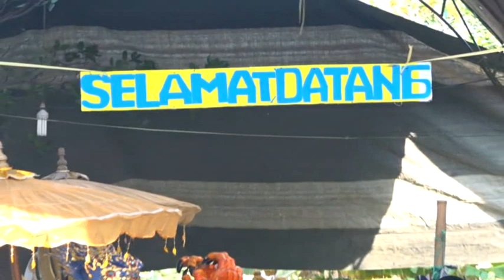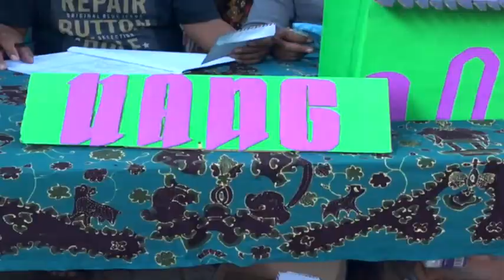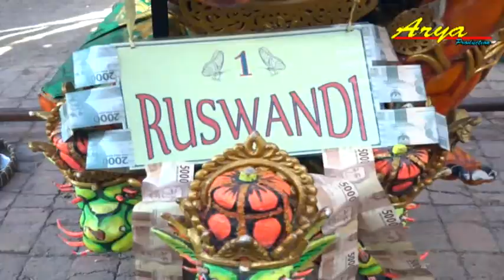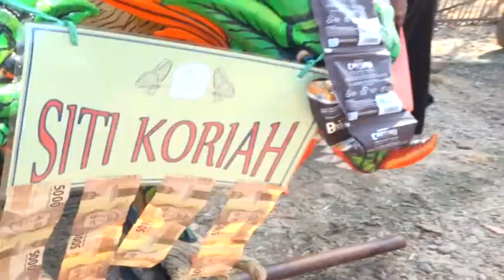TALUAN PSM - PUTRA SURTI MUDA - 30 AGUSTUS 2019 - SABRANG WETAN - BONGAS ( ARYA PRODUCTION )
Pelaksanaan : Jum'at 30 Agustus 2019
Pesta Hajatnya : Kel. Bpk. Toni / Ibu. Senih
Tempat : Blok Sabrang Wetan Rt.17/05 Desa Kerta Jaya
Kec. Bongas - indramayu